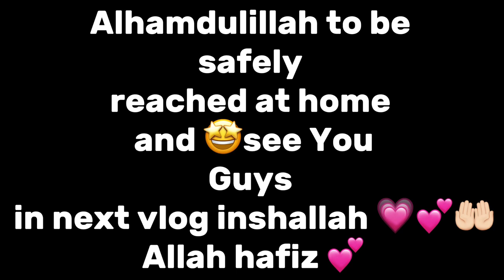Alhamdulillah 🤲🏻new bachra lowest deal done alhamdulillah 🤩🤲🏻😍namazparhakaro